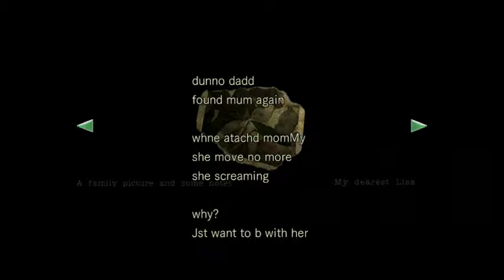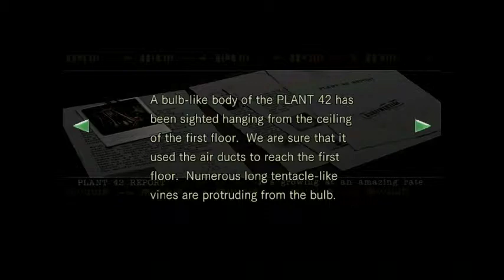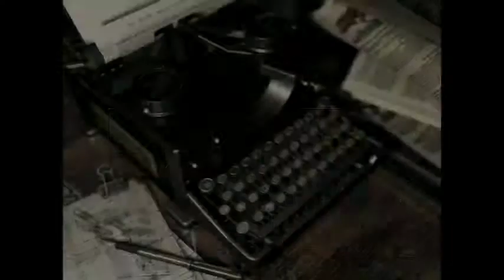Lets Play Resident Evil 1 Remake - Part 6 - Moaning Lisa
As we explore the outside of the mansion we get attacked by some weird monster thingy...